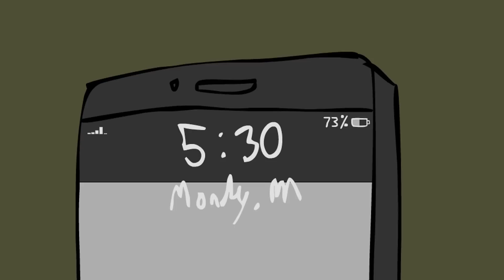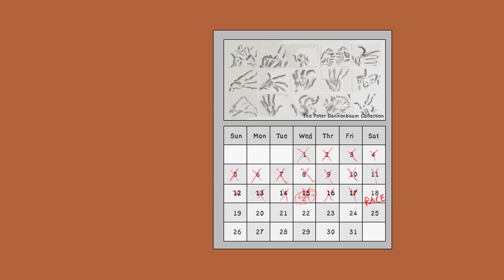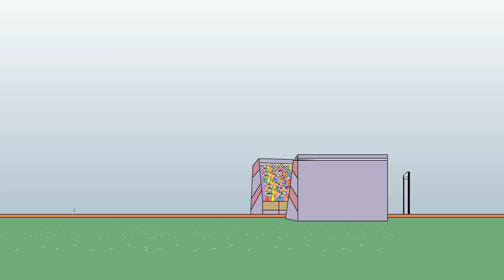A Directionless Guide to Running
Jeff decides to try out running!

I hope this movie gives you a chuckle!

This is another tie in to my comic entitled Directionless that you can read here, FOR FREE